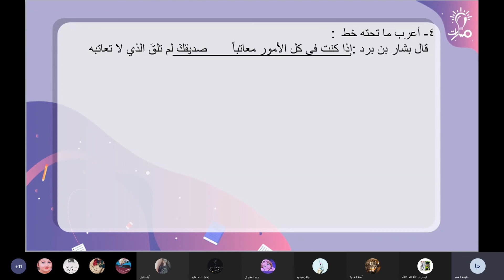حل أسئلة التقويم النهائي السؤال (3) و (4) درس "عمل المشتقات" لغة عربية تاسع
مدرّسة المادة : حليمة العمر